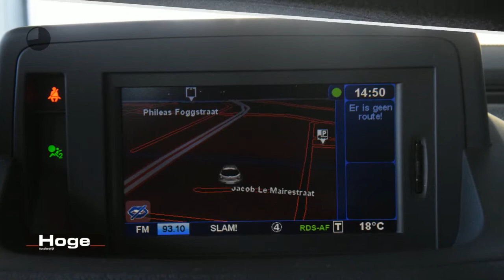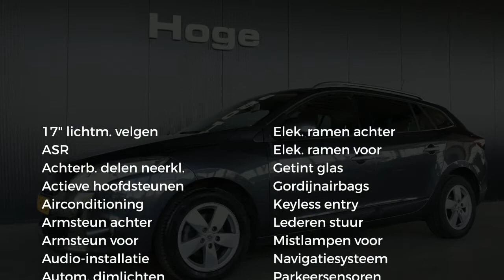Renault Mégane Estate 1.4 TCe Dynamique Navigatie PDC Rijklaarprijs Inruil Mogelijk!